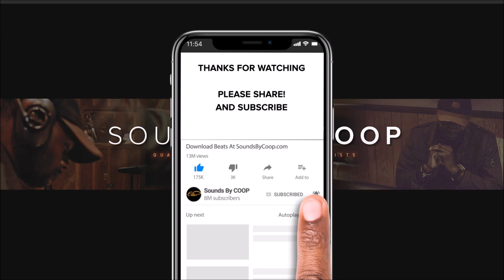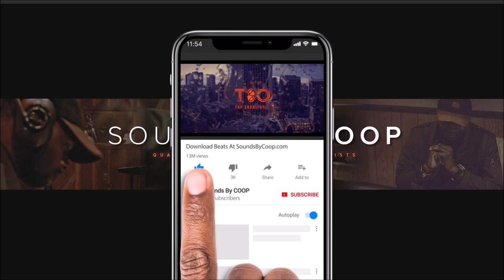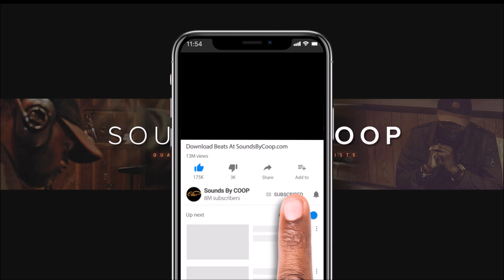FREE BEAT Travis Scott Type Beat Exclusive Instrumental - 'DANGER' produced by soundsbycoop.com